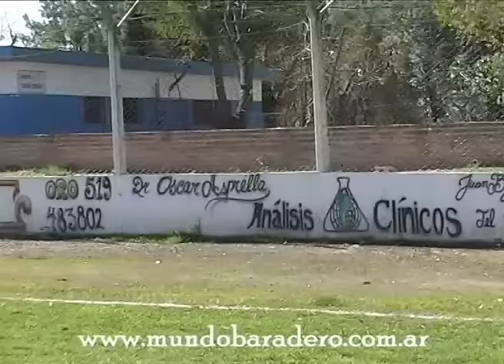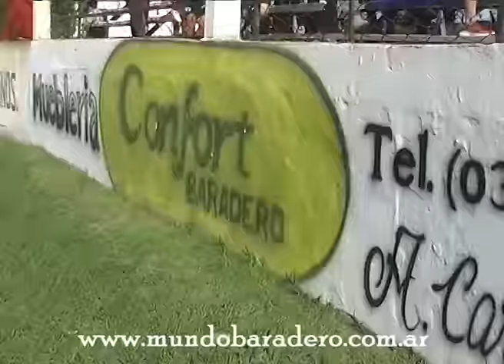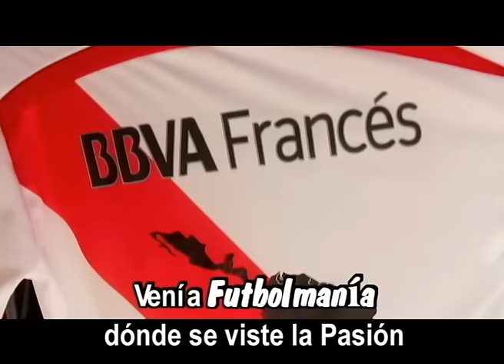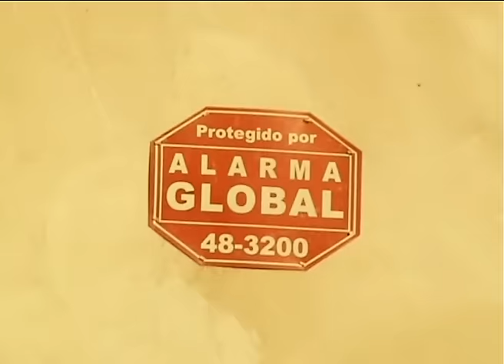Baradero Cruda Realidad: Sportivo-Coronel Aguirre (TFB 2015)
Sportivo Baradero recibe a Coronel Aguirre en un partido de la fecha 15 de la Zona 4 del Torneo Federal B 2015.